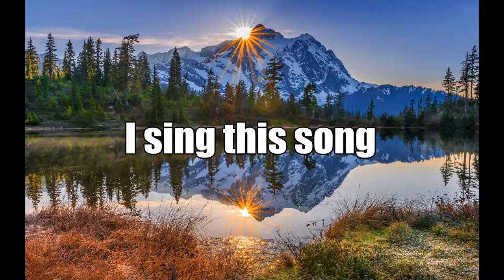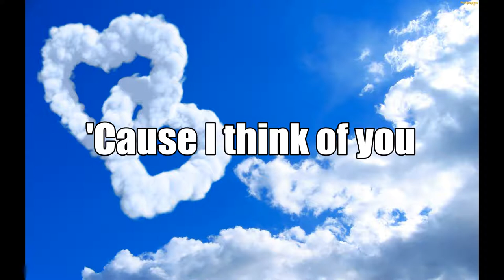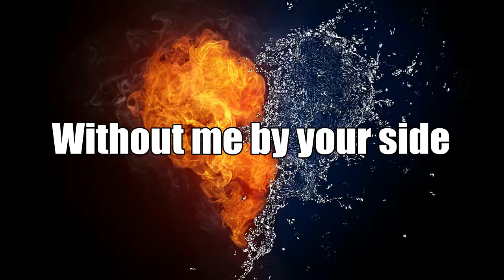09 Alex Renaud - Just Tell Me Lyrics Video